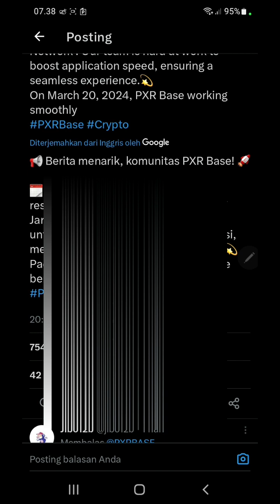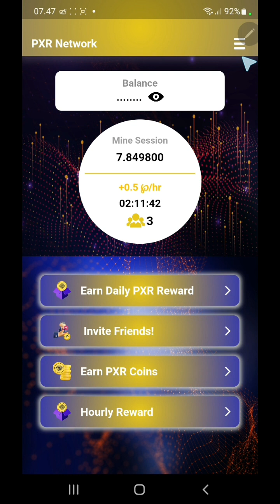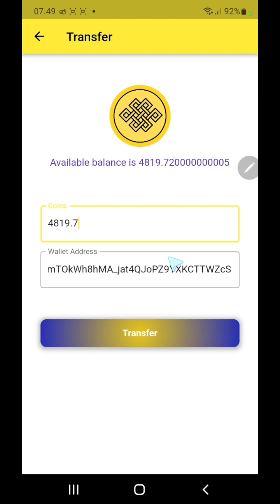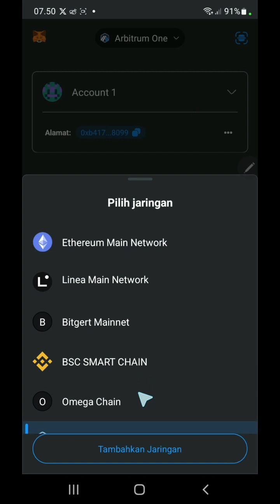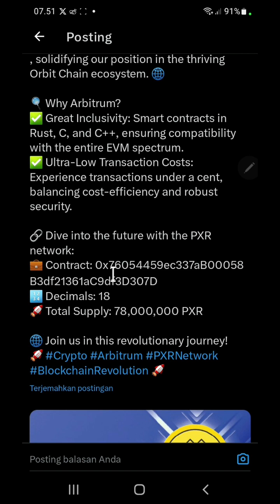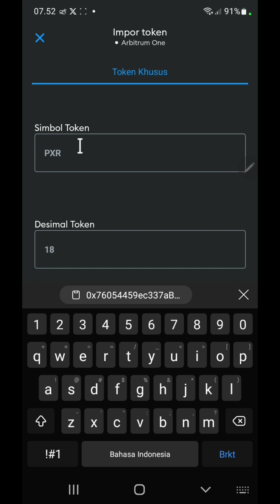PXR DISTRIBUSI WALLET⁉️MAINNET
Segera listing PXR DISTRIBUSI WALLET⁉️MAINNET, siapkan dompet token PXR di rantai abitrumone.

DAFTAR  PXR MIMINH
The invitation code is:     de1ed
 PXR Network download

2⃣ Download App
3⃣ Masuk ke App
4⃣ Click Start Mining
5⃣ Verifykasi wajah
6⃣ Click Start Mining